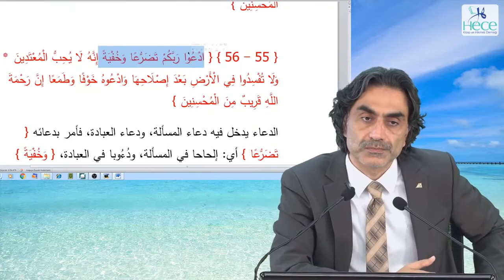Bizim dualarımız namaz sonrası Allah’ım mevzuyu biliyorsun amin kıvamında oluyor!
7 - A’RAF Suresi - 55. Ayet 4. Ders - Meal Dersleri - 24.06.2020 Prof. Dr. Halis Aydemir meal dersinden alıntıdır. Dersin tamamına buradan ulaşabilirsiniz: